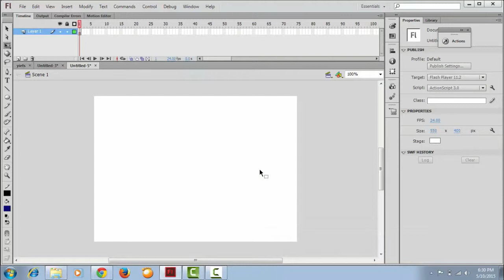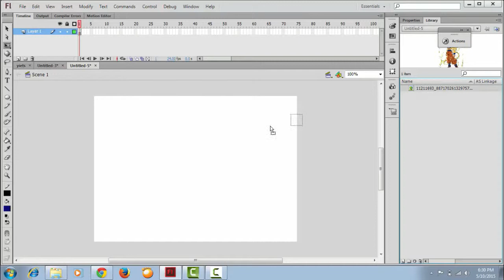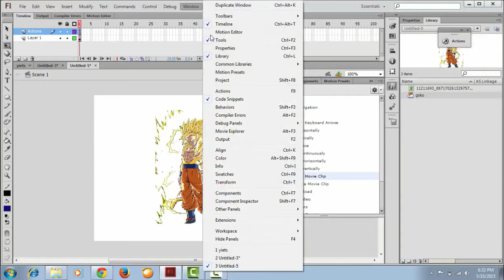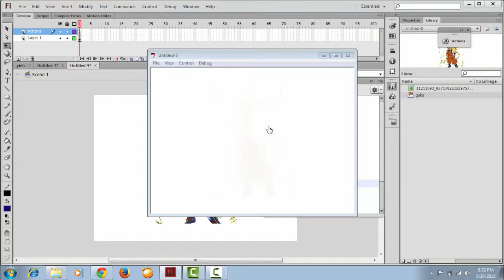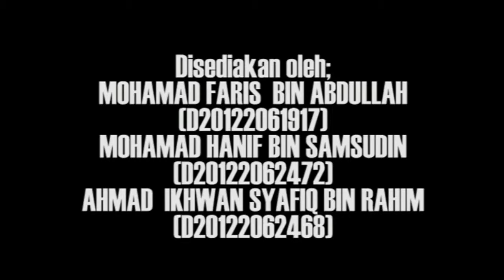Tutorial animation script Fade in dan Fade out